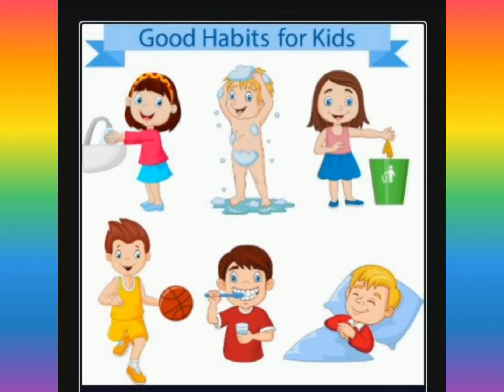good and bad habits for kids /achi aur buri adatain /knowledge and stories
good habits
bad habits
knowledge and stories